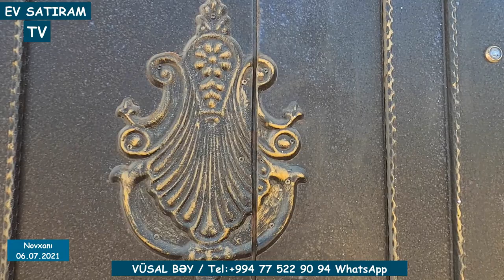👉ÇOX TƏCİLİ🔥 SATILIR! 🔻QİYMƏTDƏ ENDİRİM VAR! 140 000 (160 000) MANATA 🏡EV SATILIR/🌟EV SATIRAM TV🌟